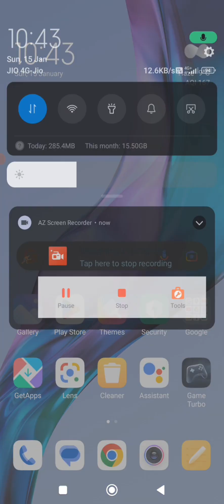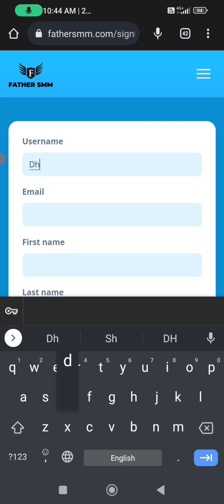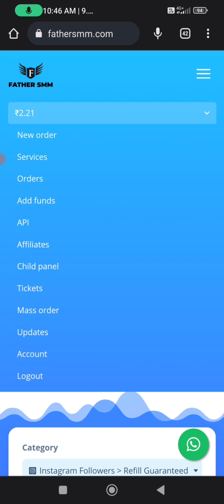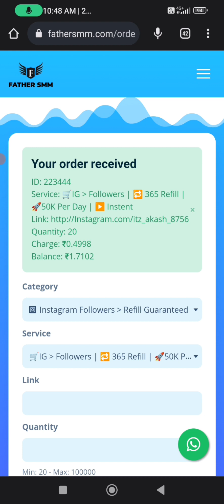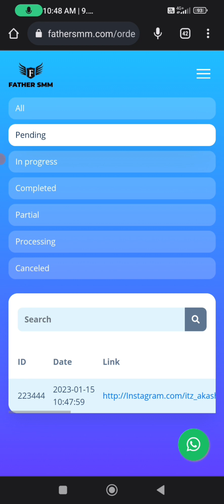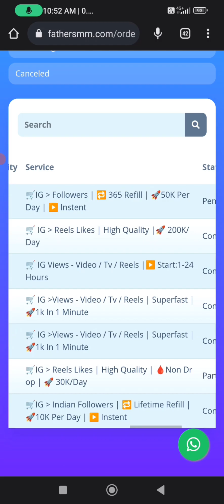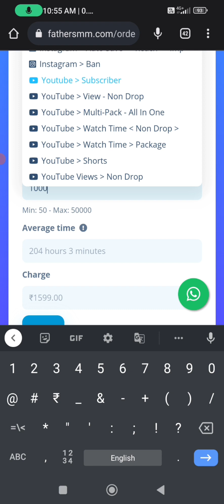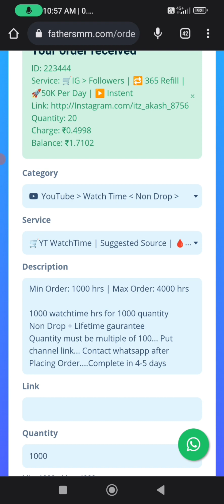How to complete 1k subscriber in 1 day